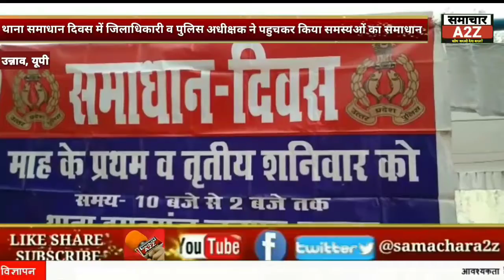उन्नाव (यूपी) थाना समाधान दिवस में जिलाधिकारी व पुलिस अधीक्षक ने पहुचकर किया समस्यओं का समाधान।